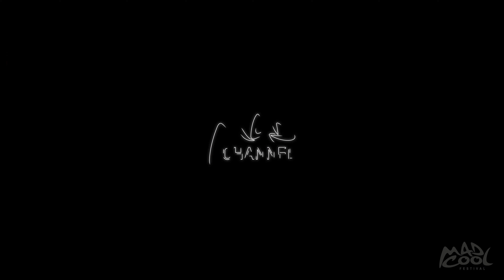Mad Conversations - Irenegarry meets Omar Ayuso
Mad Cool Festival presents Mad Channel conversations starring Irenegarry & renown actor Omar Ayuso.

Mad Channel wants to bring you the best new talent.

Starring
Irenegarry
Omar Ayuso

Credits
Produced by: Mad Cool Festival
Creative directors: Cindy Castillo
DOP: Sara Gallego
DOA: Dear Fucking Love
Art Assistant: Ruben Gato
Supervising Colorist: Ignasi González Insa (Moonlight)
Colorist: Emilio Sacco (Moonlight)
Editor: Jaime Massieu
Gaffer: Fernando Torcal
1st AC: Macarena Castro
Steadicam: Alejandro Lázaro
Designer: Juan Monterroso
Sound: Pablo Pelaez en Estudio 1884
Animation: Elisa Cuadra
Make Up: Lidia Hernandez